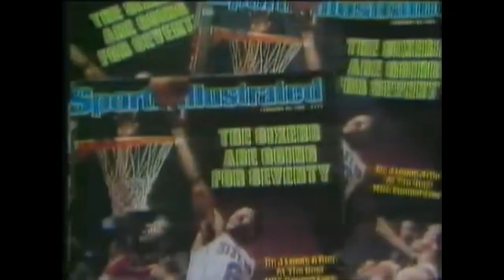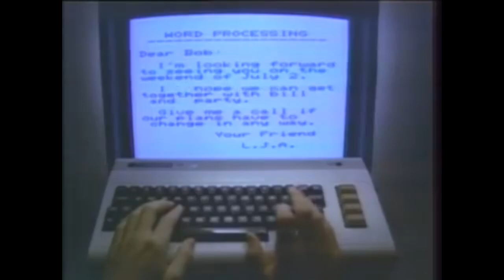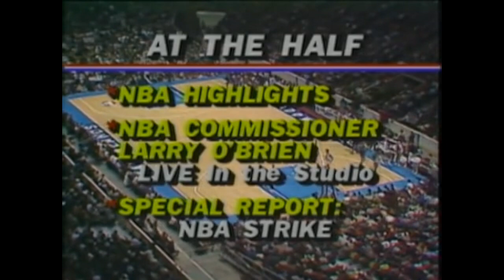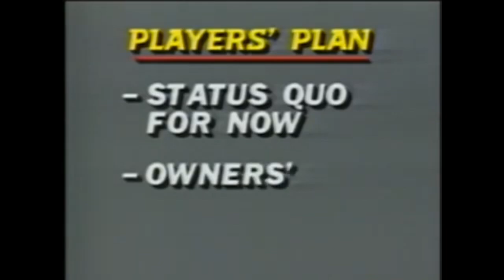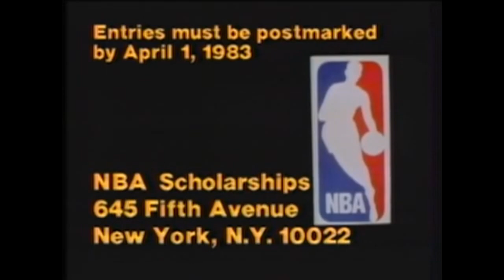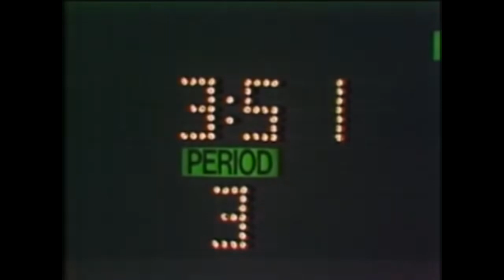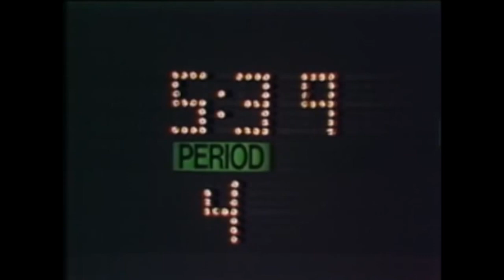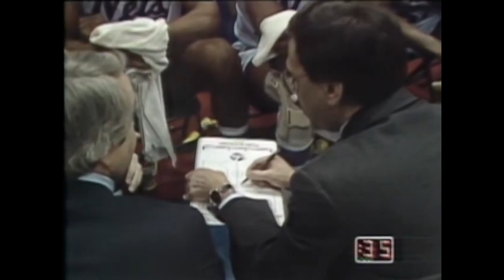1983 Nets vs 76ers Rare Full Game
This game between the Doctor Julius Erving, Moses Malone, Maurice Cheeks and Andrew Toney led Philadelphia 76ers and the Buck Williams, Otis Birdsong, Albert King and Darryl Dawkins led New Jersey Nets would take place on March 6, 1983.